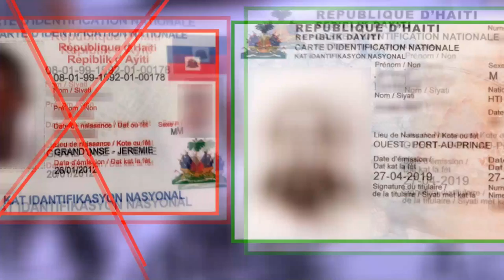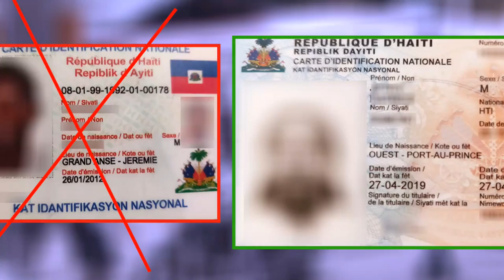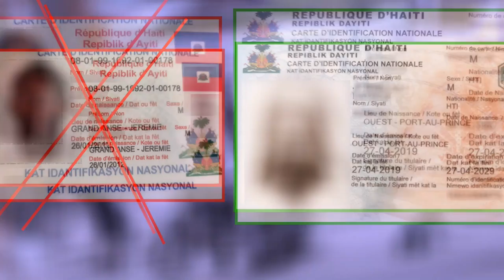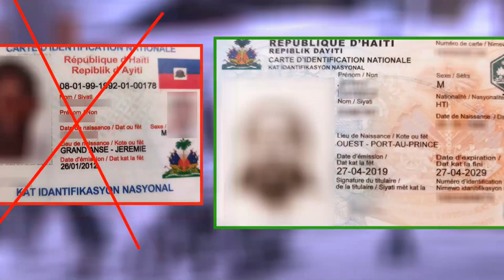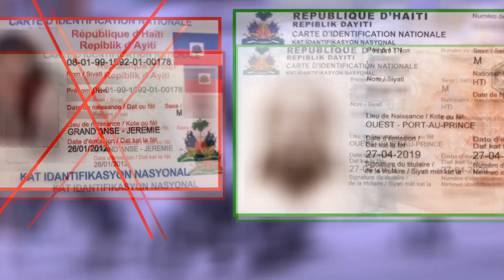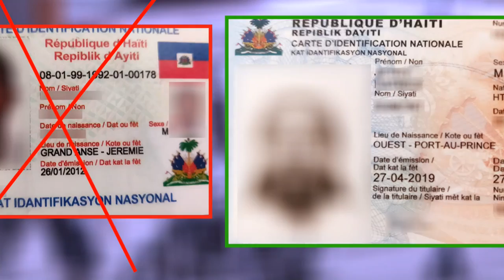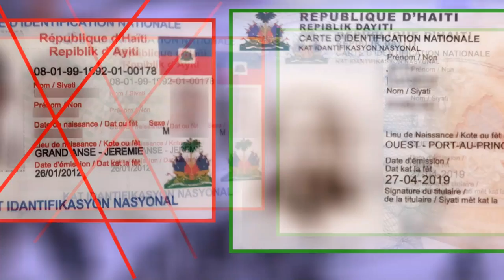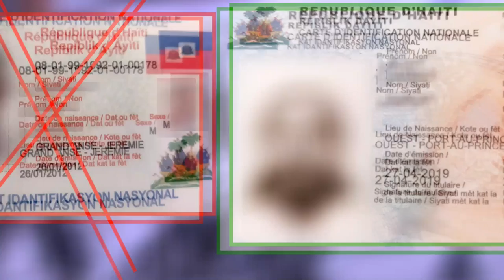LEON CHARLES Soti Nan Silans Li Pou Pote Bon Jan Rezilta Pou Eleksyon Ki Gen Pou Fèt An 2022